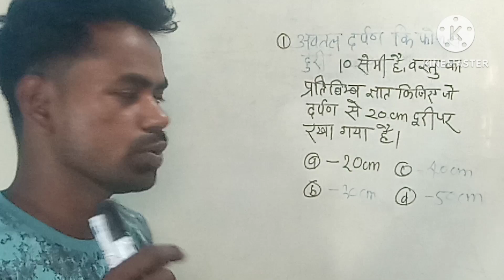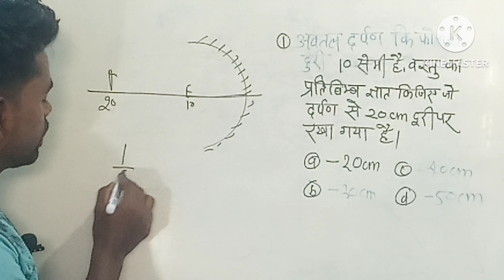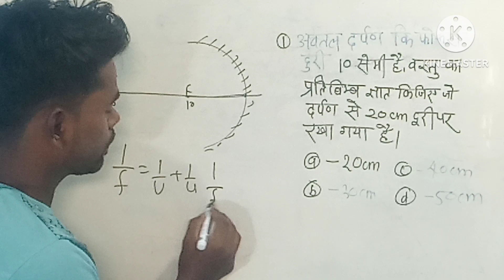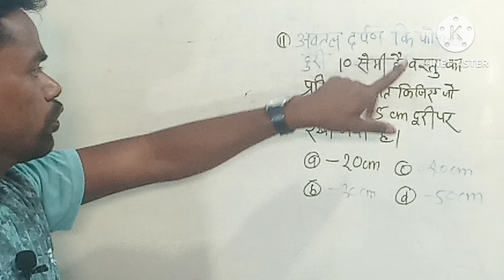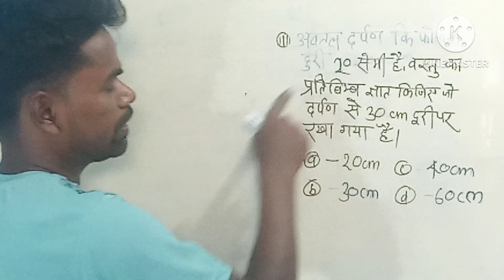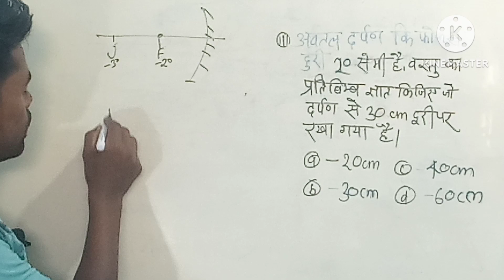5 May 2023